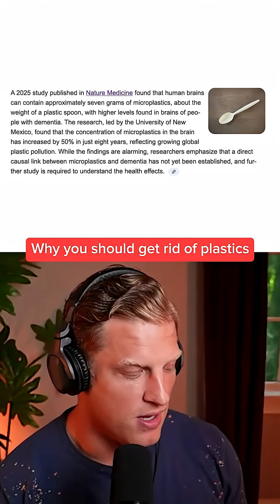Why You Should Get Rid of Plastics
Ever wonder how much plastic is actually stuck in your body right now? 👀

Turns out… it might be way more than we think, even in places like the brain.